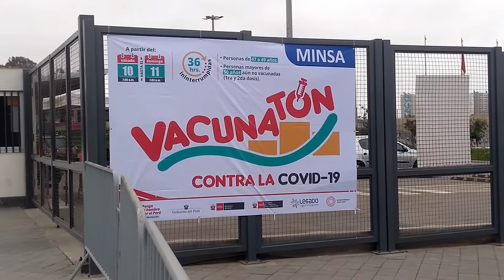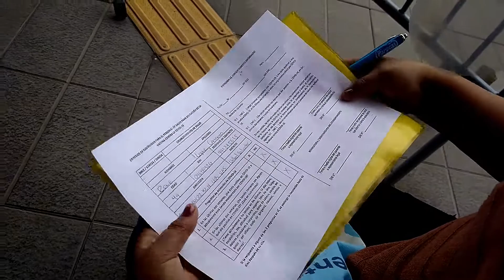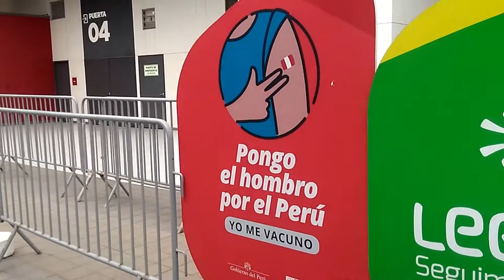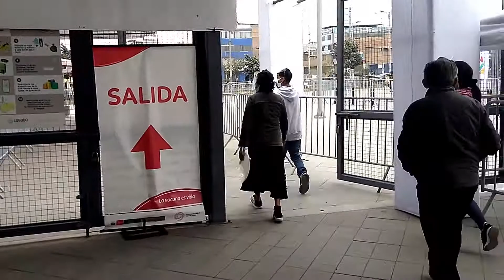Vacunaton Mi Experiencia Personal (Polideportivo Villa El Salvador)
Esta fue mi experiencia personal, que fue bastante buena  y recomiendo a todas las personas que lo hagan, por que es la mejor manera de vencer este virus.